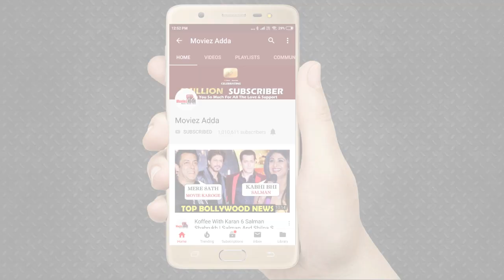Salman Khan एक Fabulous इंसान हैं, Sonali Kulkarni